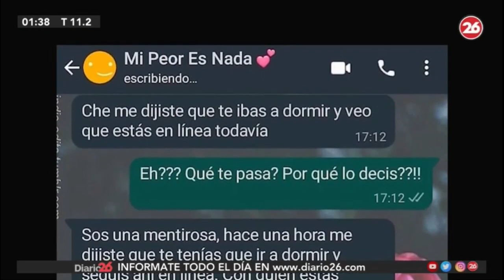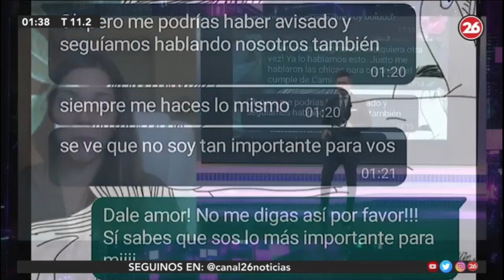Vínculos Tóxicos con la Lic. Melanie Procopio en Trasnoche 26 Héctor Rossi